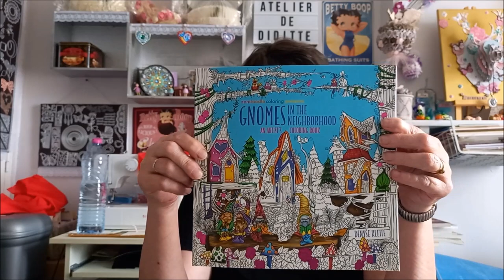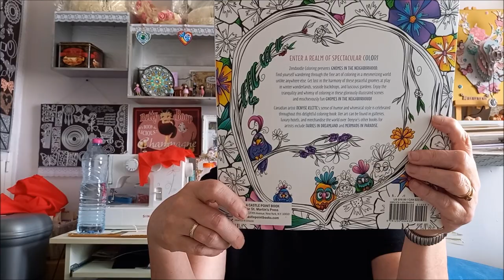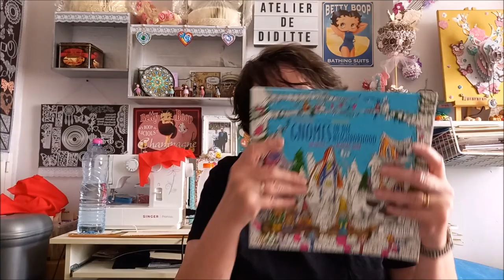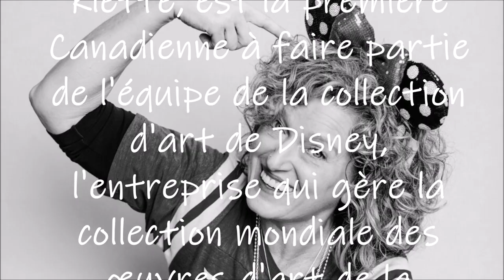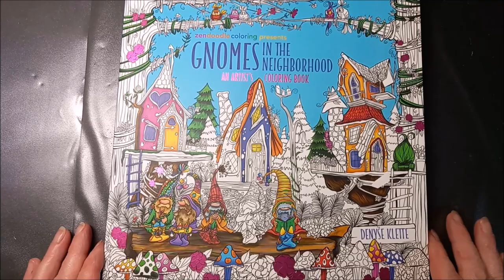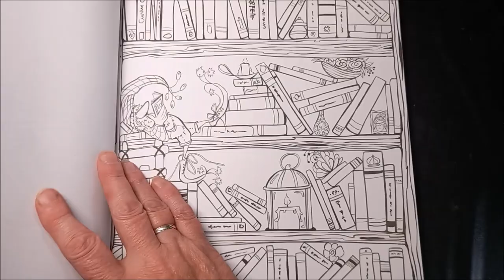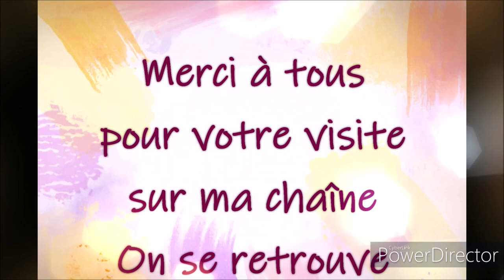PRESENTATION DU LIVRE DE COLORIAGE GNOMES IN THE NEIGHBRHOOD de DENYSE KLETTE